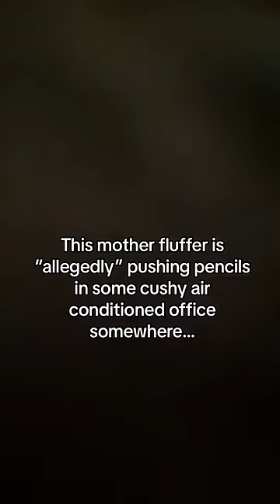Dog is concerned for his owner’s life. And his own! 😢